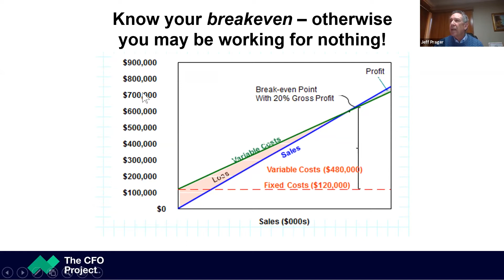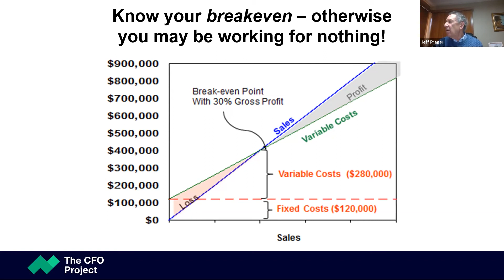How to Handle Big Backlogs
Small changes can have a bit impact. Watch this video to learn more.

StructureM is a digital marketing agency that helps you strengthen your marketing & sales. Apply for a free coaching session today